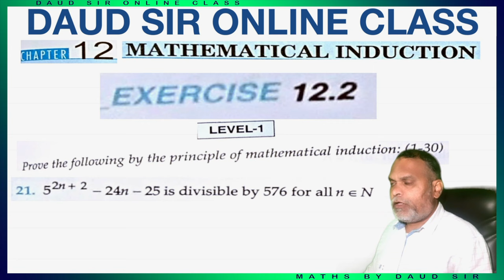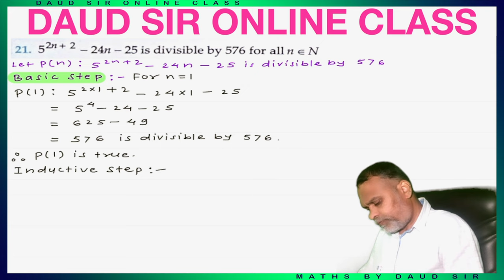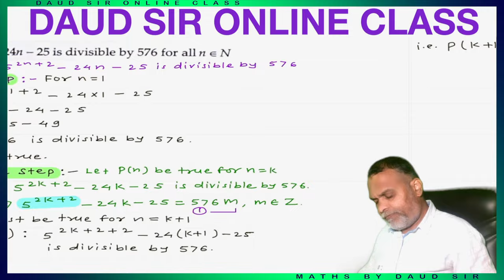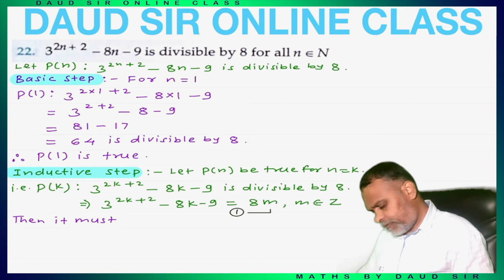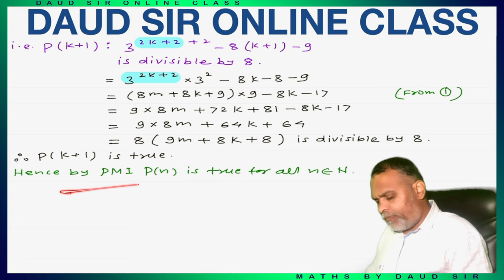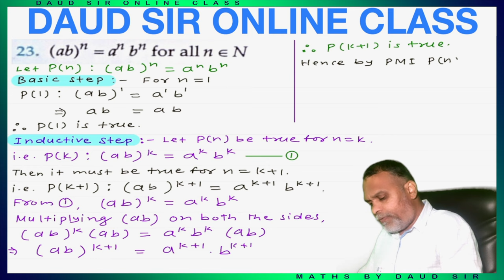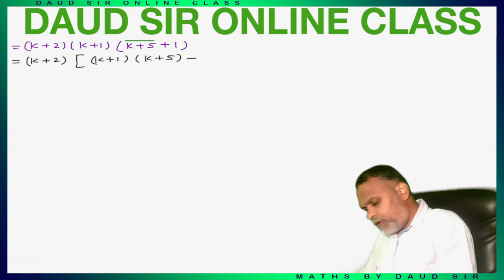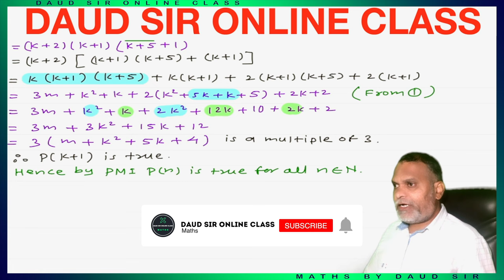Mathematical Induction || Exercise 12.2 | Lecture 7 | Chapter 12 || Class 11th RD Sharma